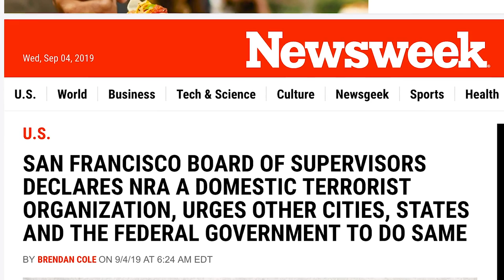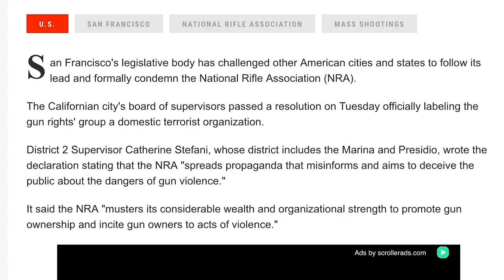California's New Classification Of The NRA